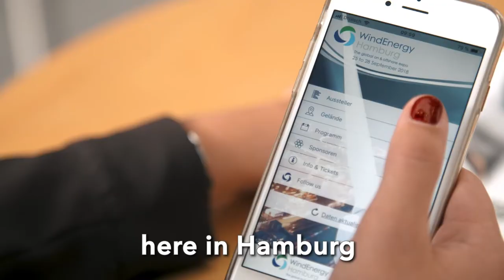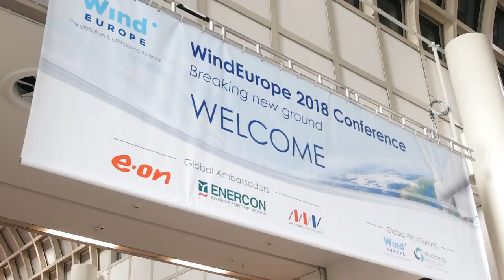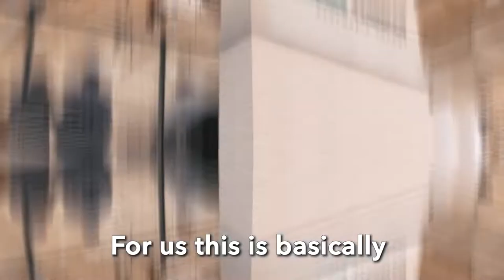WindEnergy Hamburg image clip / Review 2018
Join the global on & offshore event
27. – 30. September 2022